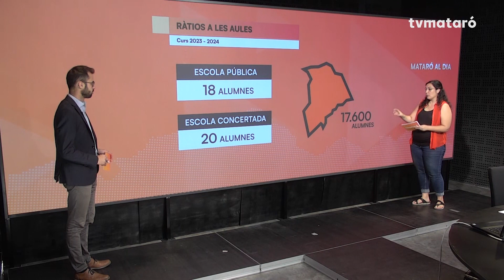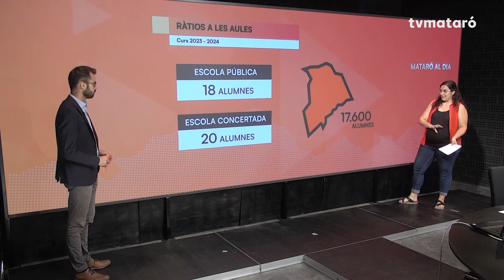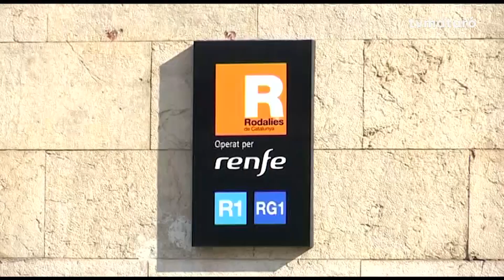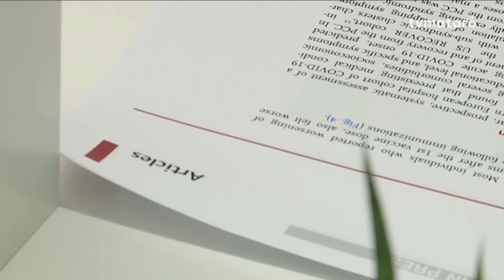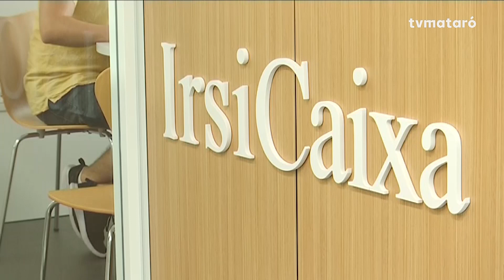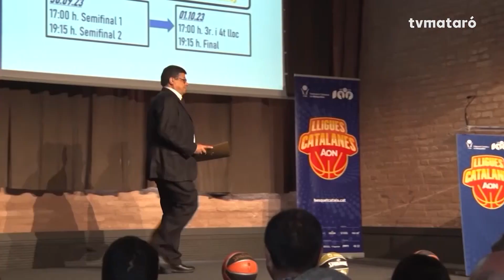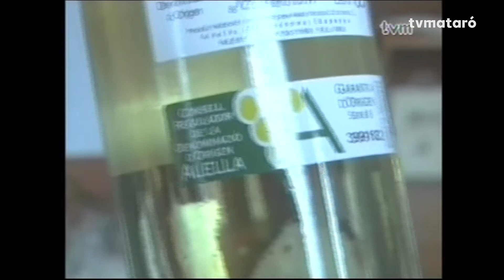Mataró al dia 05/09/2023